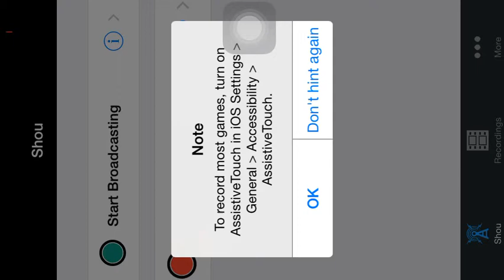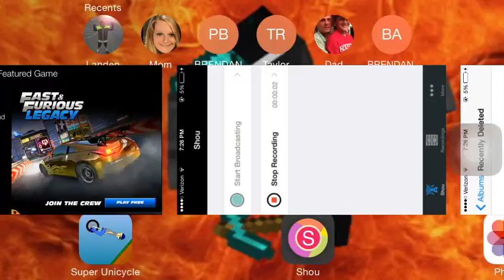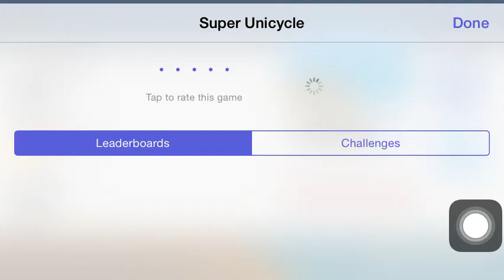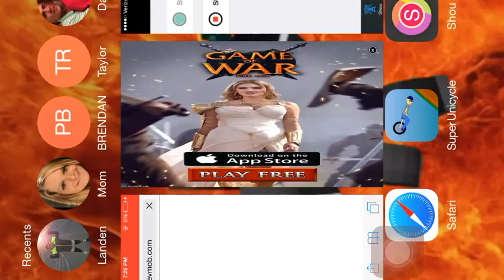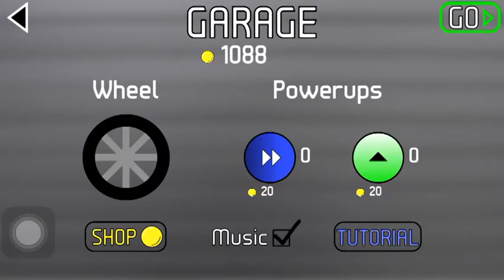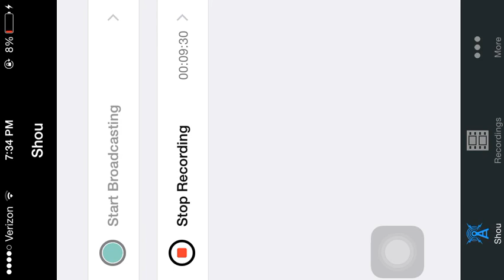Super unicycle episode 1 Dead where I stand